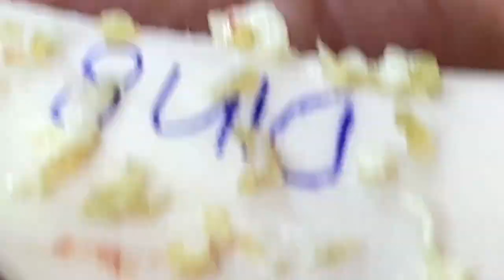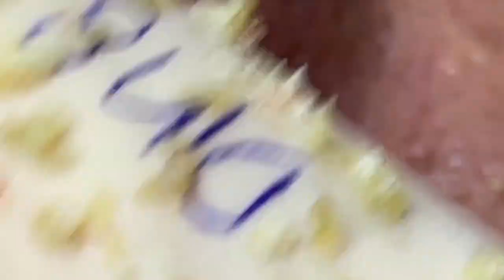Enjoy Every Day With The Best Video | 171